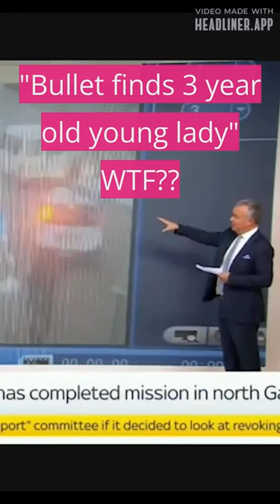"Bullet finds 3-year-old young lady" – psychotic MSM covers for Israel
For $5 a month, become a Useful Idiot! Get extended interviews, Thursday Throwdowns, and bonus content

Watch this week's Thursday Throwdown: Jamie Raskin defends democracy by removing peace activist